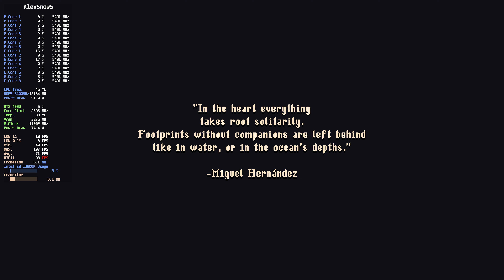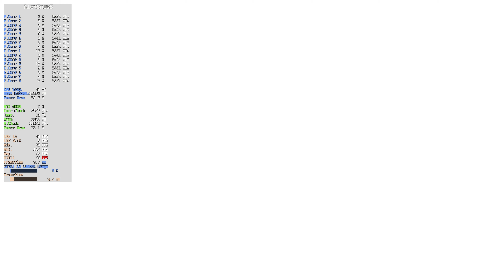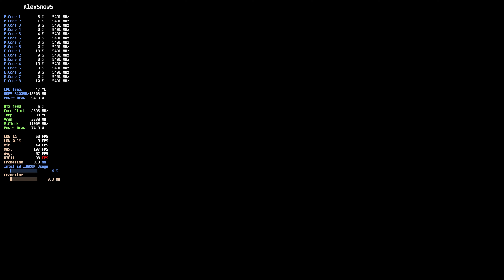4K - Blasphemous 2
Main PC Specs:

Asus Maximus Z790 Hero
MSI GeForce RTX 4090 GAMING X TRIO 24GB GDDR6X
G.Skill Trident Z5 RGB DDR5 6400MHz 32GB 2x16GB CL32
Kingston KC3000 SSD 2TB M.2 PCIe 4.0 NVMe
Seasonic 850W 80 Plus Platinum
Arctic Liquid Freezer ll 420 RGB

Audio:
Ifi ZEN Can Signature HFM Amp +DAC V2
HIFIMAN Edition XS